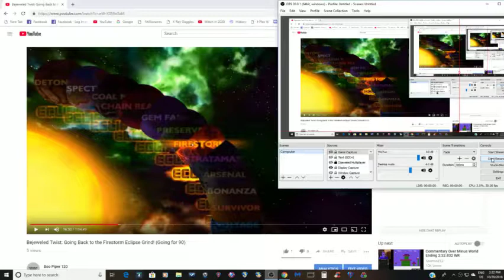Bejeweled Twist: Detonating 60 Flame Gems in 2 Minutes!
Unfortunately, I only detonated 24 Flame Gems in the last minute.